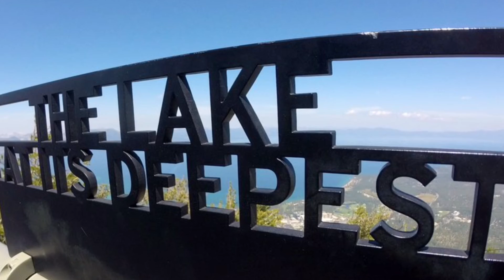Lake Tahoe and Sacramento (Music by The Doobie Brothers!)